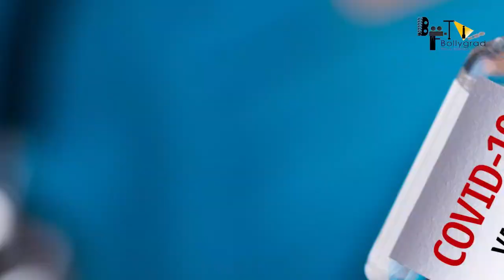WAR 2 | 30 Interesting Facts | Hrithik Roshan | Junior NTR | Ayan Mukerji | SPY Universe | YRF Films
Rambo is the official Bollywood remake of Sylvester Stallone’s action franchise Rambo which started successfully in the 80s and continued into inspiring 3 generation till 2010s. Tiger Shroff has been roped in to remake Rambo for Hindi audience.

0:00 Intro
2:00 kyu chodni padi siddhart ko rambo film?
2:10 Khas baathe rambo ki?

What comes to your mind when you hear the name of director Siddharth Anand? Great action, isn't it! He proved what his destination is now with films like Bang-Bang and War. He wants to give a new height to the action level of B Town and for this he is going to bring his new film Rambo with Tiger Shroff. No doubt, if we talk about action stars at this time, then Tiger Shroff's name will come in top actors. In such a situation, this film can be very exciting for action lovers.

Let us tell you that apart from the film Rambo, Siddharth Anand is also working on the film Fighter with Hrithik Roshan and the film Pathan with Shahrukh Khan.

Rambo is the official Bollywood remake of Sylvester Stallone’s action franchise Rambo which started successfully in the 80s and continued into inspiring 3 generation till 2010s. Tiger Shroff has been roped in to remake Rambo for Hindi audience. Tiger shroff and Shraddha Kapoor will be in lead role . Siddarth Anand will be in supporting role . This is upcoming Bollywood Film .

Rambo 2 is Kannada based film . Rambo 3 official concept tariler has been uploded by Bollygardstudioz . Disha patni and Tiger shroff is in leading role .

Rambo is the Bollywood remake of the Sylvester Stallone starrer Hollywood blockbuster series. A Siddharth Anand directorial, the film features Tiger Shroff in the titular role. Packed with high octane action, Rambo will tell the story of an army man with high survival skills. Trained extensively in hand-to-hand combat and guerilla warfare, Rambo leaves no stone unturned to accomplish every mission he undertakes. This Siddharth Anand’s second Hollywood remake .Rambo is a movie directed by Siddharth Anand featuring Tiger Shroff,

RAMBO IS AN ACTION-PLUS THRILLER MOVIE WHICH WILL BE RELEASED SOON IN CINEMA HOUSES. THIS MOVIE WILL BE DIRECTED BY SIDDHARTH ANAND AND HAS BEEN PRODUCED BY SIDDHARTH ANAND, SAMIR GUPTA, HUNT LOWRY, AND DALJIT DJ PARMAR. THIS MOVIE IS STILL IN THE MAKING. THE PLATFORMS ON WHICH THIS MOVIE WILL APPEAR HAVE BEEN DECIDED, AND ITS PROFIT ESTIMATE HAS BEEN PREDICTED.

Tiger Shroff New Movie Rambo
Rambo Tiger Shroff Upoming Movie
Rambo Tiger Shroff Full Movie
Rambo Movie Trailer

Credits
Editor - Deepak
Uploaded by Diya Archives